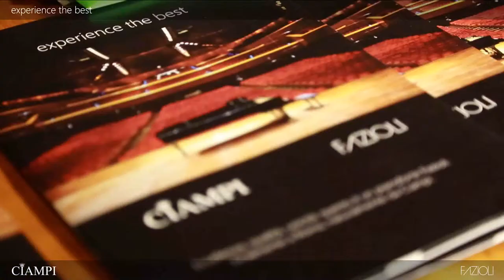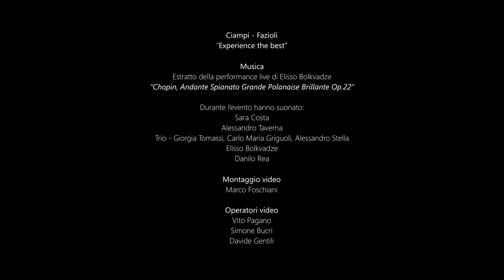CIAMPI FAZIOLI EXPERIENCE THE BEST